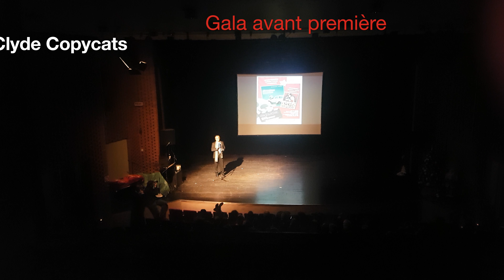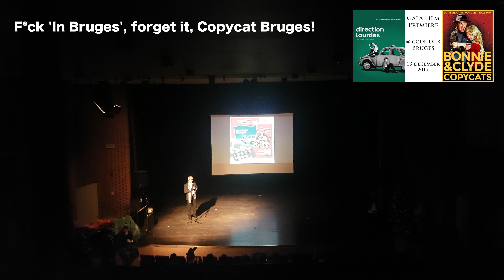Fuck 'In Bruges', forget it, Bruges Copycats! - Renaat Landuyt - Avant Première BogusCat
Introductory speech of the Mayor of Bruges for the avant première of Bonnie&Clyde Copycats, with the first car chase of Bruges, shot without a permit. And Direction Lourdes, a coming of age film with the same vibe of Amelie Poulain.